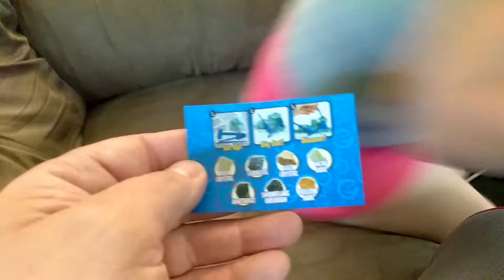A mystery gem box!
I bought my daughter a mystery gem box at Walmart.